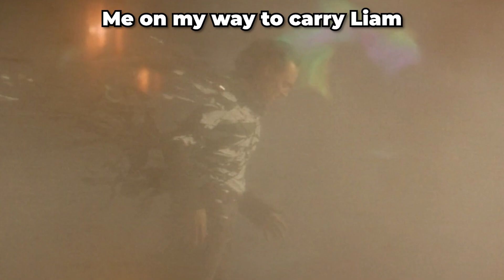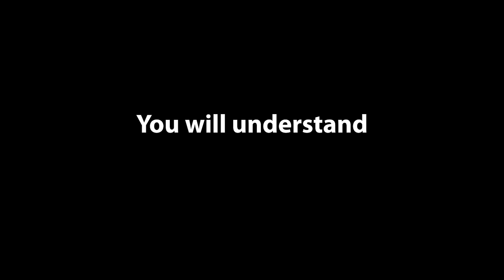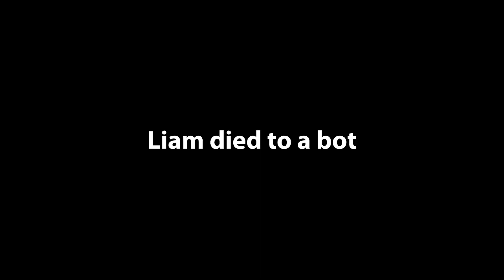ZBTM Duos ( Carrying Liam )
Me and liam play some duos in search of a win